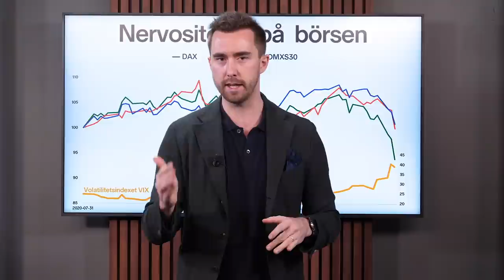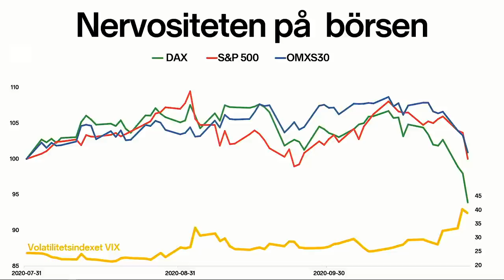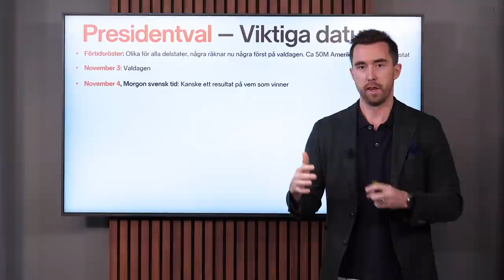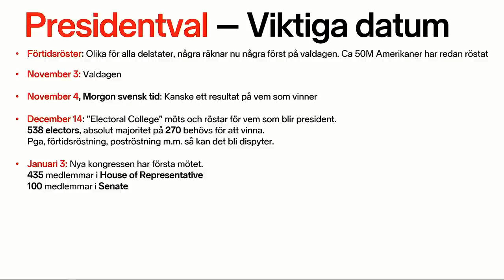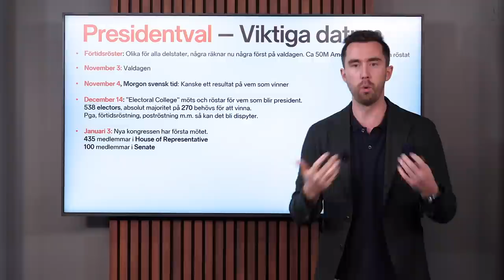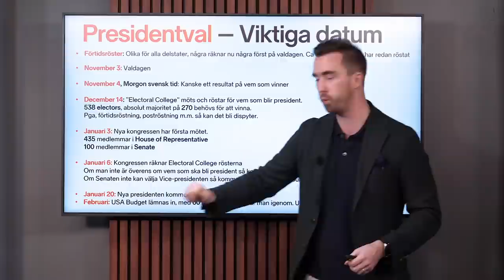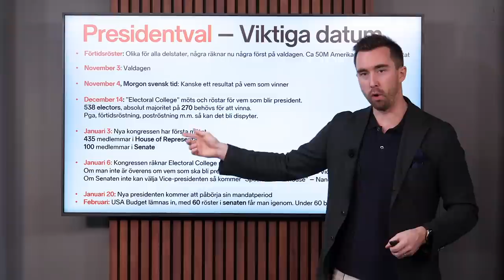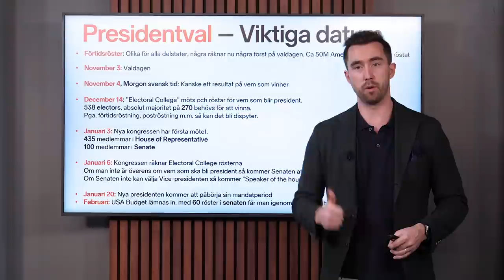Presidentvalet - Detta bör du känna till (nervositet på börsen)